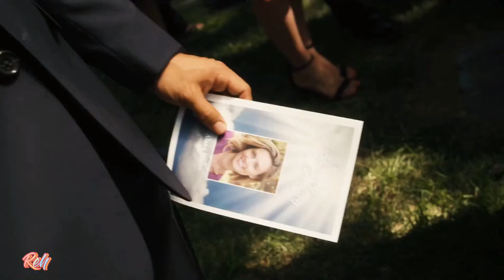Wake Me Up - Avicii feat Fleurie 💔 Tributo Alana Hayes e Adam Siever (SEAL Team)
Momentos tristes em SEAL Team 🥺